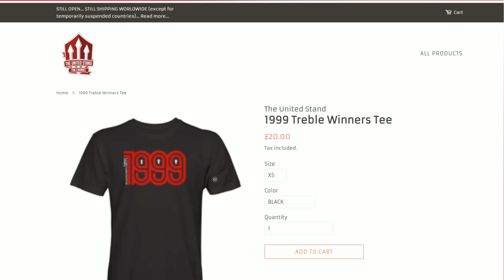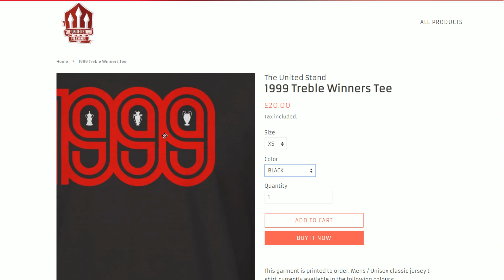Solskjaer's 50 Million Striker Search! Man Utd Transfer News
Man Utd need a new striker this transfer window and with 50 million to spend how will Solskjaer spend it? Get the latest Man Utd Transfer News on The United Stand. 🔔 United Stand Exclusive T Shirt collection

Addressing: Nora Calder